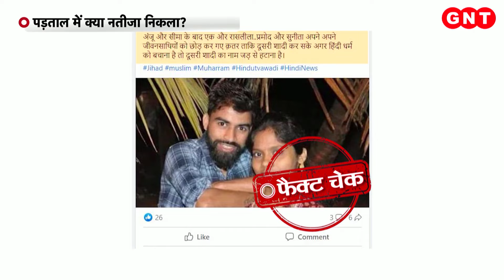Fact Check : क्या हिंदुस्तानी कपल ने छोड़ा देश और Qatar जाकर की शादी ? जानें सच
सोशल मीडिया के साथ मीडिया में भी सीमा और अंजू के प्यार की खबरों ने तहलका मचा दिया. जिस हालात में दोनों ने अपने प्यार के लिए अपने मुल्क और देश की सरहदें लांघी. उसने लोगों को सोचने पर मजबूर कर दिया. ये फिल्मी कहानी सरीखा ही नजर आया. हालांकि इस बीच सोशल मीडिया पर एक और कपल को लेकर ऐसी ही एक पोस्ट वायरल हो रही है. जिसमें दोनों के अपनी मोहब्बत के लिए हिंदुस्तान के सरहद लांघने की बात कही जा रही है. और कहा जा रहा है कि दोनों एक दूसरे से शादी करने के लिए देश के बाहर कतर चले गए हैं.